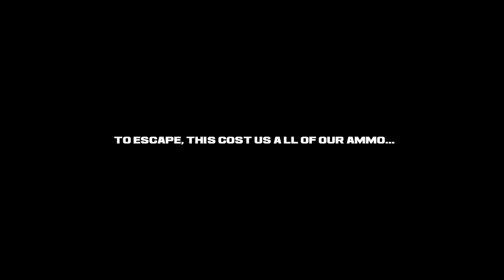DayZ EXP 0.61 Showcase ~ Wolves, Dynamic Infected, Shadows & Chaos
Today on DayZ Exp 0.61 we get a look at the chaos that happens when stuck between the new wolves and dynamic infected, all while taking in the dynamic shadows from muzzle flash & the torch.

Muzzy
Lucage
Fullmetal
Sudo
Hepskie